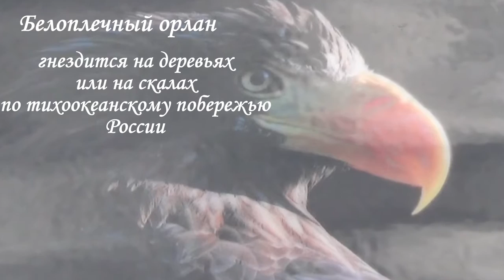Орлы и совы в Питерском зоопарке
Орлы и совы в Питерском зоопарке. Очень интересная коллекция орлов и сов собрана в Питерском зоопарке. Птиы региона Росси Севеоной Африки и других стран.
животные дикие и домашнии, их повадки, борьба за выживание,истории с животными смешные с нашей точки зрения. Здесь есть кошки и собаки,слоны и крокодилы,верблюды и обезьяны,петухи ,воробьи и попугаии и многие другие,смотрите-надеюсь Вам понравится.
Ferschidene Tiere-wilde Tiere, haus Tiere, action

Медиа сеть AIR поможет Вам в развитии ваших каналов, перейти по ссылке